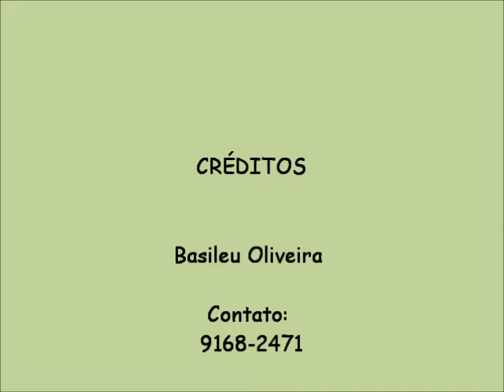Rondonia-Esse gol é Pra Você -(Basileu Oliveira)